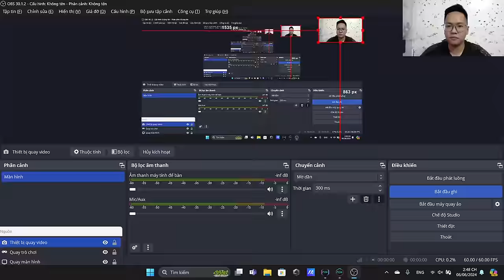"Ripples and Waves: Crafting Water Ambience"